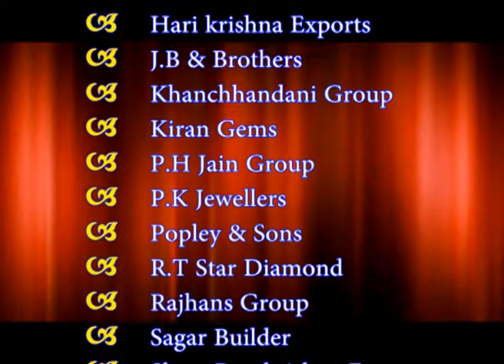FANTASIA - THE GRAND FINALE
FANTASIA INC.

Your Dream, Our Creation